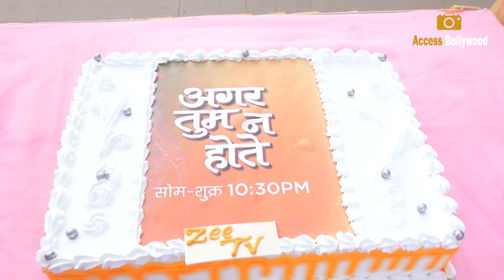Agar Tum Na Hote Serial Cast Celebrate 100 Episode On The Sets | Simran Kaur Hundal,Himanshu Soni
Agar Tum Na Hote Serial Cast Celebrate 100 Episode On The Sets | Simran Kaur Hundal,Himanshu Soni,Anita Kulkarni,Roopali Prakash,Ashwin Wadhawan  | Access Bollywood

Access Bollywood  :-